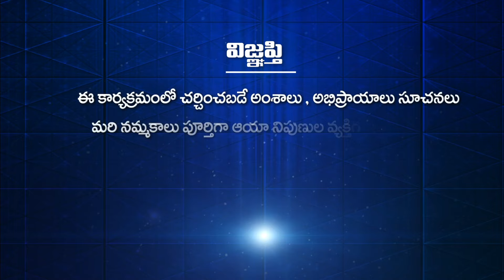సద్గురువులు ఏం చెప్పారు? | Gnana Dhara | shrdissai ep 06 p2&3 | Tatavarthi Veera Raghava Rao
సద్గురువులు ఏం చెప్పారు? | Sadhguruvulu Em Chepparu? | Gnana Dhara | shrdissai ep 06 p2&3 | Tatavarthi Veera Raghava Rao | PMC Telugu